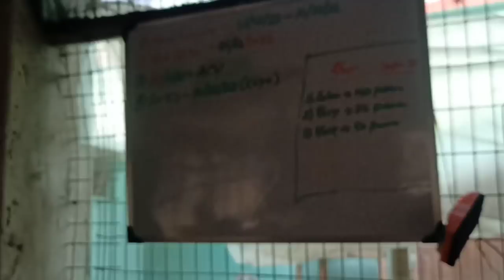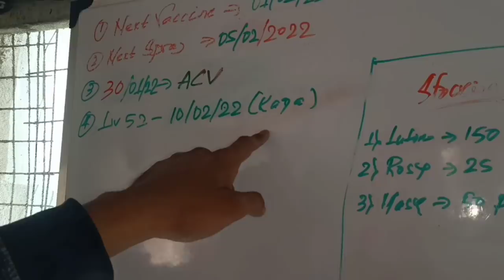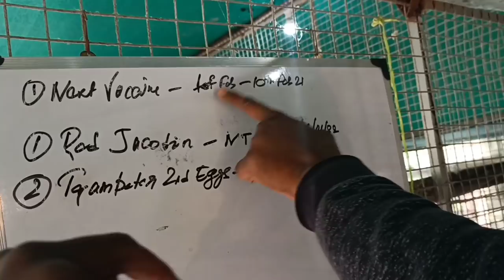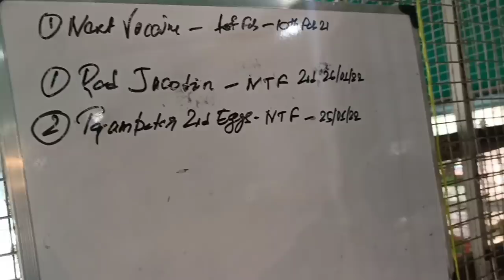Awesome Fancy Pigeon Breeding Loft of Kajol Da in India / Fancy Pigeon Breeding Tips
*** FOR FEEDING & DRINKING ***

1) Food Tray for Pigeon(40 cm)

2) Pigeon food tray(20 cm)

3) Bird auto Feeder

4) Feeding cup

5) Hand feeding syringe

6) Mix food for pigeon

7) Food for pigeon & bird

8) Pigeon water drinker(3 litre)
*** ANOTHER PIGEON & BIRDS ACCESSORIES ***

9) Pigeon fixed bird holder

10) Pigeon leg rubber ring

11) Pigeon nesting materials

12) Pigeon rest stand

13) Nesting Bowl with Mat(4 pieces)

14) Anti bird net\ green net
*** PIGEON & BIRDS MEDICINES ***

15) Antibacterial bird litter spray

16) Calcium for pigeon and bird

17) Vitamin for pigeon and bird

18) Pigeon pox medicine

19) Vitamins mineral and calcium(combo pack)

20) Vitamin E for pigeon and bird

21)Paramix Egg Formula